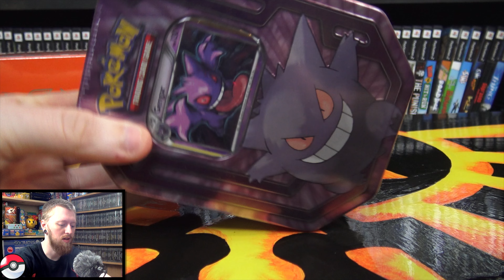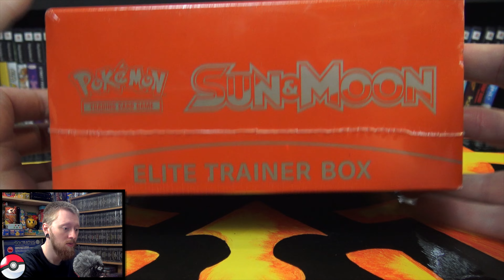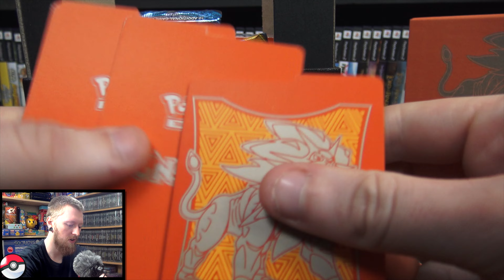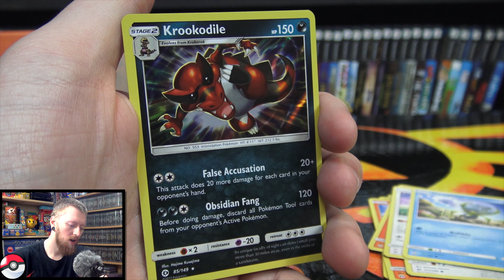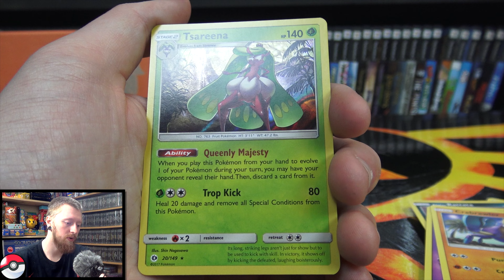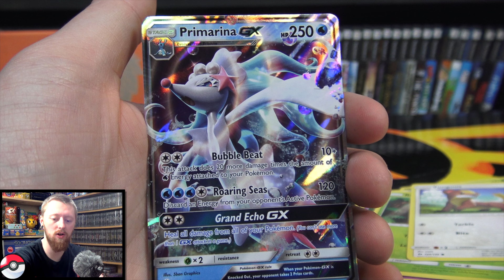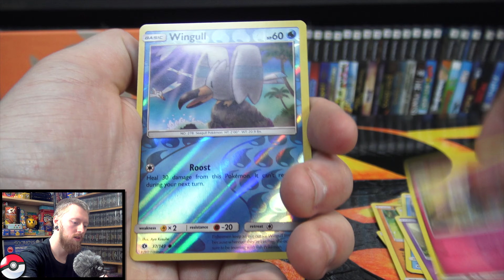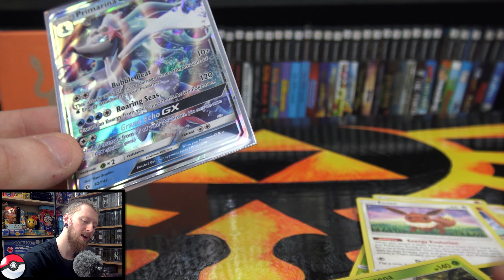Pokemon Solgaleo Sun & Moon Elite Trainer Box Opening